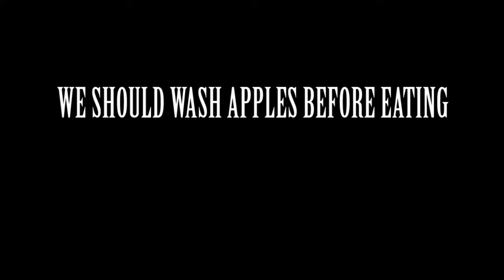WASH APPLES BEFORE EATING | short film 2016| Yes Foundation